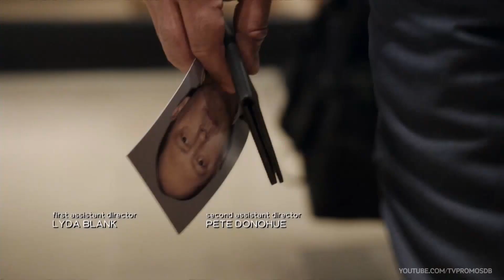The Blacklist 8x15 Promo "The Russian Knot"